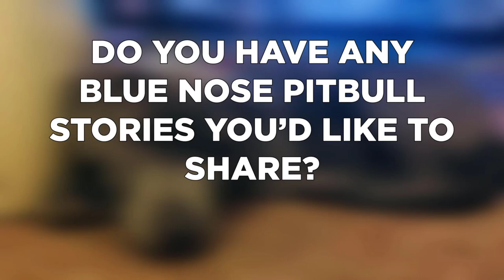Blue Nose Pitbull | Dogs 101 - Blue Nose Pitbull Puppies to Adults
When most people see this dog, their initial instinct is to run and hide. However, there’s nothing to be afraid of. Believe it or not, the Blue Nose Pitbull is one of the sweetest, brightest, and most caring dog men ever raised.

These dogs are slowly getting popularity among mankind because of their blue, soulful eyes. Paired with blue noses and brindle coats, their looks become more ravishing and exotic, attracting more people and enthusiasts. Did you know that their blue color comes from a recessive gene? This makes them fascinatingly unique. But they didn’t gain their popularity just because of their looks but also because of their agility, strength, and intelligence.

Aside from the Belgian Malinois and the German Shepherd, this dog variety has earned its spot in the K-9 unit. Blue Nose Pitbulls function as police dogs, rescue dogs, and search dogs. And they’ve done an amazing job keeping up with their responsibilities.

The Blue Nose Pitbull can live up to 15 years and is considered one of the most outstanding companion dogs. Although Pitbulls, in general, are stigmatized as aggressive dogs, the American Veterinary Medical Association believes that the cases in which they are associated with violence have to do with their handlers. But if they are cared for, people can see how significant they are in society. So, are all the rumors about their aggression true?

Today, let's look into one of the most controversial dogs - the Blue Nose Pitbull. How will you know if you're a suitable fur parent for this breed? Tune in to find out.

TIMESTAMPS
00:00 - Intro
01:41 - History
02:34 - Other Names
03:08 - Size
03:49 - Personality
04:30 - Pet Compatibility
05:09 - Temperament
05:30 - Family life
06:09 - Children compatibility
06:42 - Owning a Blue Nose Pitbull